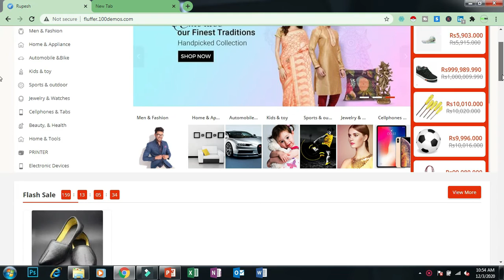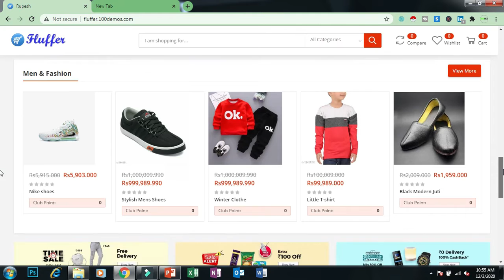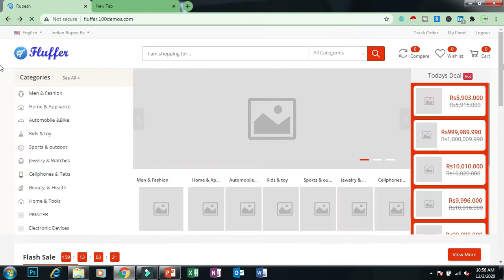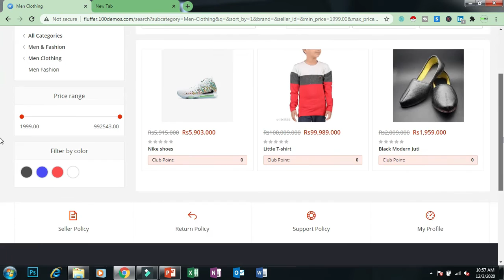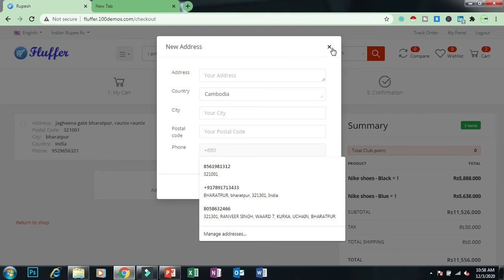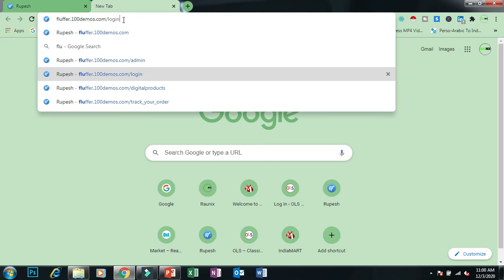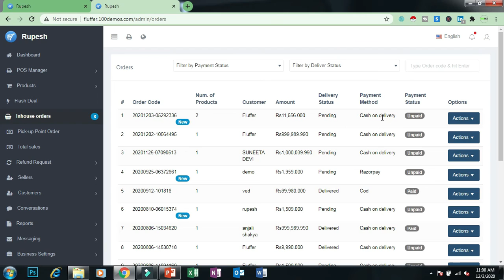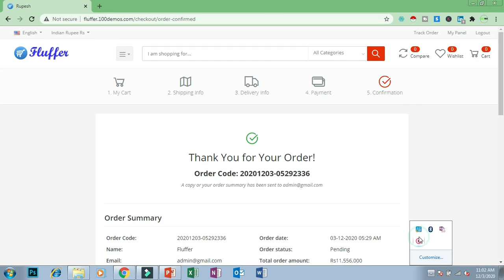How to make app like Flipkart | make multivendor app like Flipkart | Make shopping app like flipkart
How to make app like Flipkart | Start online business with multi vendor website like Flipkart

Make shopping app like flipkart